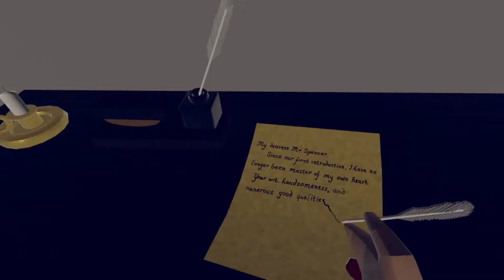Trick-Or-Treating in Rec Room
^AdultsWhoHauntRR
^MySpookyHangout
^Roller-Ghoster
^CalmBeeHauntedHouse
^KatsChambers